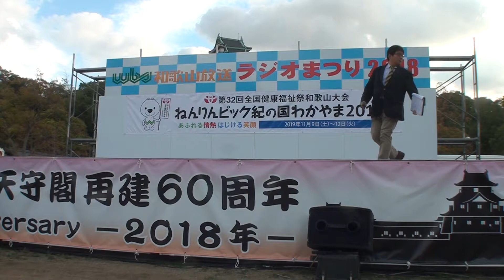20181123Team8女子会トーク